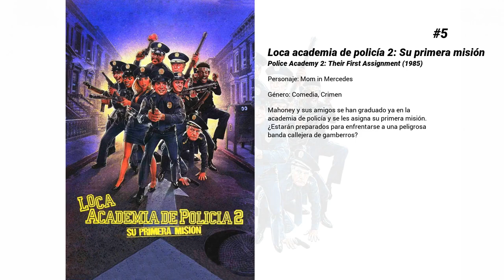Las mejores películas de Lucy Lee Flippin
Bienvenido a... ¡Las mejores películas de Lucy Lee Flippin! En nuestro canal encontrarás centerares de TOPS y rankings de las mejores películas de todos los géneros, actores y nacionalidades.

8. Las novias de mi novio
Una joven productora asociada que acaba de iniciar una relación con un chico que tiene fobia al compromiso espía en su agenda electrónica para entrevistarse con sus ex-novias -con falsas excusas- y averiguar por qué las relaciones de su novio en el pasado no funcionaron.

7. El héroe y el terror
Danny O'Brien es un policia honesto y sensible que se enfrenta con un gigantesco psicópata, deforme y brutal, cuya madriguera se halla, a la manera clásica, en un viejo edificio abandonado.

6. Camino del sur
En 1860, en el Oeste, Henry Moon, un forajido de medio pelo, se salva de la horca gracias a una encantadora joven que acepta casarse y hacerse cargo de él. Julia Tate, una educada pero obstinada muchacha del Sur, se casa con Moon para que le ayude a trabajar en una mina de oro que, según ella, se encuentra en su tierras.

5. Loca academia de policía 2: Su primera misión
Mahoney y sus amigos se han graduado ya en la academia de policía y se les asigna su primera misión. ¿Estarán preparados para enfrentarse a una peligrosa banda callejera de gamberros?

4. Ratas a la carrera
El propietario de un hotel de Las Vegas ha organizado una curiosa apuesta para complacer a unos excéntricos millonarios. Se trata de una alocada carrera humana hasta Silver City, Nuevo México, cuyo premio para el ganador son dos millones de dólares guardados en la consigna de la estación del ferrocarril. Un grupo de personajes elegidos al azar reciben una moneda de oro que les permite participar en la carrera. La frenética competición les llevará a través del desierto hasta la meta, en una competición en la que sólo hay una regla: llegar el primero.

3. Flashdance
Alex Owens es una joven huérfana que sueña con llegar a ser bailarina. Para poder vivir y, además, pagar sus clases de baile, durante el día trabaja como soldadora y de noche bailando en un club nocturno.

2. El misterio de la dama blanca
Durante las tradicionales celebraciones de la siempre misteriosa noche de Halloween, Frankie es encerrado en un armario por sus compañeros de colegio. Allí dentro, presencia algo inesperado: el asesinato de una niña. ¡Pero ese crimen tuvo lugar 10 años antes! Pronto Frankie hablará con el fantasma de la pequeña y, cuando es atacado por un hombre enmascarado, huirá presa del pánico en dirección a una casa vieja, la de la Dama Blanca. Allí verá cosas escalofriantes...

1. Annie Hall
Alvy Singer, un tipo algo neurótico, trabaja como humorista en clubs nocturnos. A sus 40 años, tras romper con Annie, su última novia, reflexiona sobre su vida, rememorando sus amores, sus matrimonios, pero muy en especial su relación con Annie, a la que conoció en una cancha de tenis. Al final, llega a la conclusión de que son sus manías y obsesiones las que siempre acaban arruinando su relación con las mujeres.